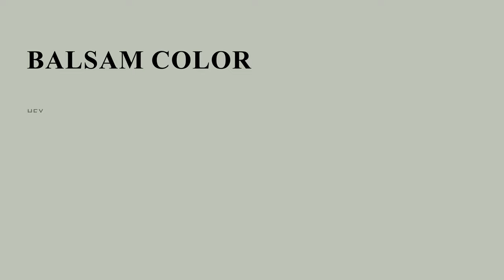Balsam color bec4b7 hex color - Green color - Cool color bec4b7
What color is Balsam ? bec4b7 hex color - Green color - Cool color bec4b7

Hex bec4b7 Color Code is also known as Balsam color.

Hex bec4b7 Color code in RGB color code model is created after adding 74.51% red color, 76.86% green color and 71.76% blue color.
Hex bec4b7 Color code in CMYK color (process color) code model is generated after subtraction of 3% cyan, 0% magenta, 6% yellow and 23% black.